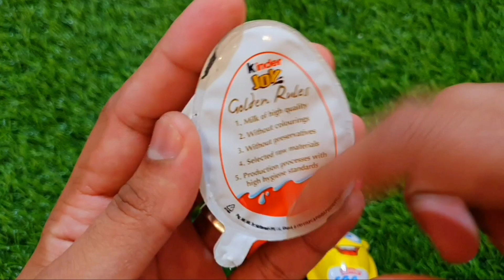BillionSurpriseToys - Kinder Joy Chocolate Opening / ASMR Satisfying Video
🍭 Hi, I really love lollipops and chocolate eggs, I unpack kinder Surprises and ASMR candies every day.